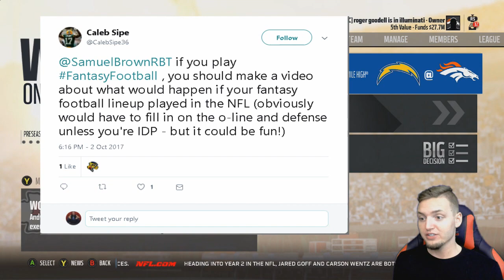WHAT IF MY FANTASY FOOTBALL TEAM WAS IN THE NFL? MADDEN 18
In this Madden 18 Connected franchise experiment, we place my fantasy football team into the NFL to see if we can win the Super Bowl in CFM! Let's smash 2000 likes for more Madden 18 Tests!

american football Madden 18 full gameplay playthrough!

AMERICAN FOOTBALL! SPORTS! FOOTBALL! GAMING! experiment, tests